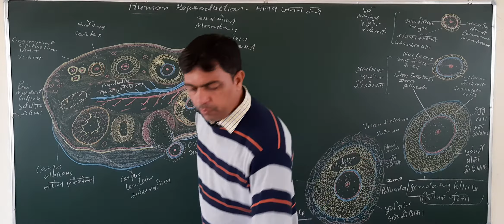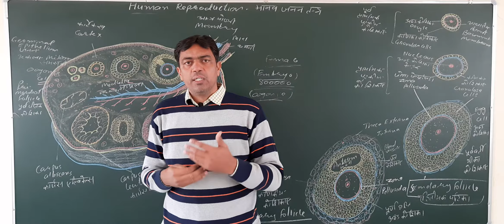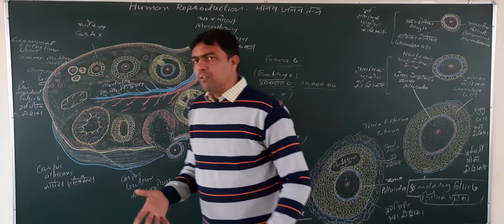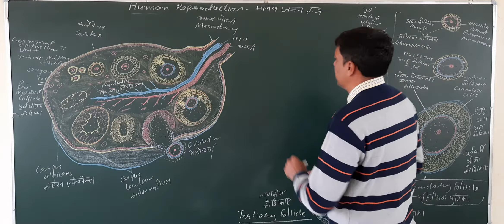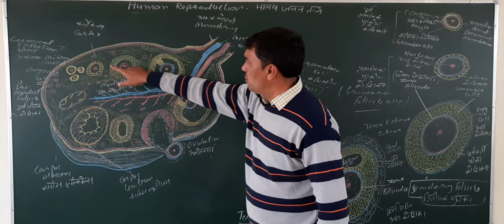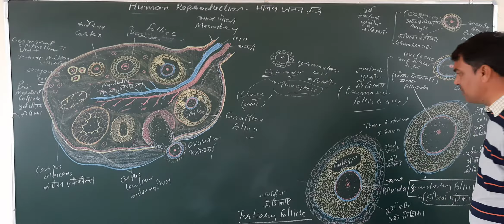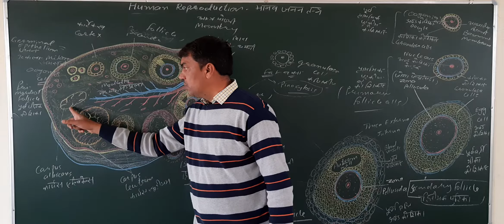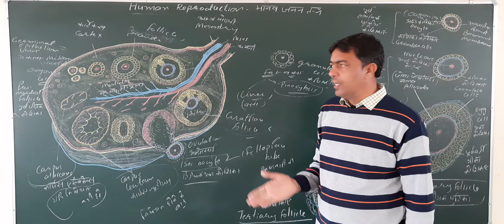Human Reproduction system-7 मानव जनन तंत्र-7 अंडाशय सरंचना Ovarian Structure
नर युग्मक

Human reproduction system
मानव जनन तंत्र

human_reproduction_system
seminiferous_tubule
testes
sertoli_cells
vasa_defernria
seminal_vesicle